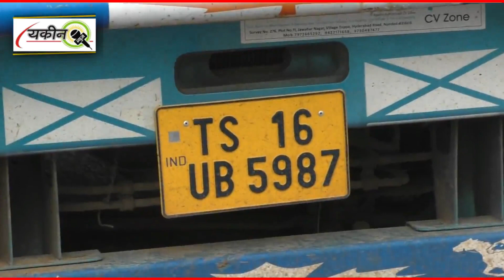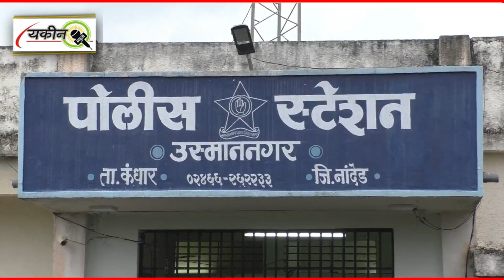Gair Kanooni Tareeke Se Le Jarahe Rashan Ko Pakda Police Ne : Md Aref Khan Ne Kya Karwai Ka Mutalba.